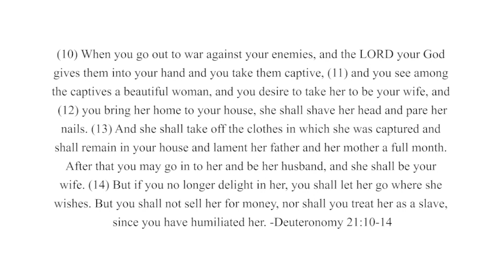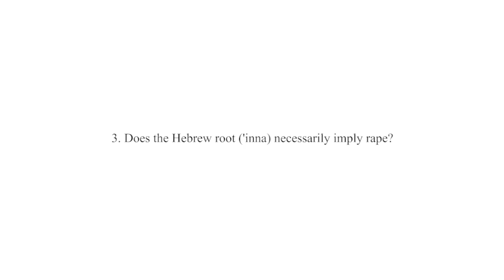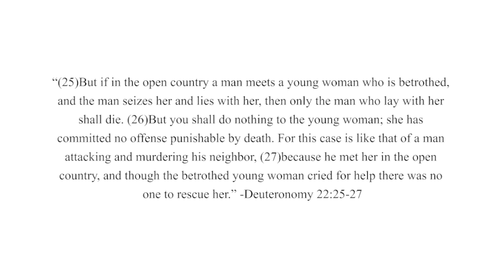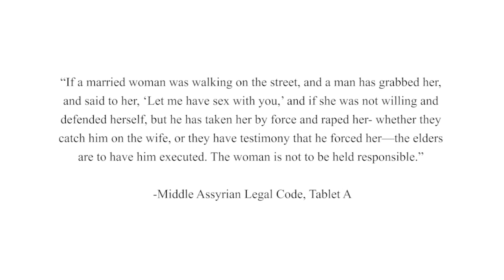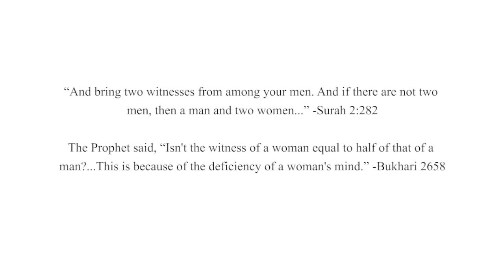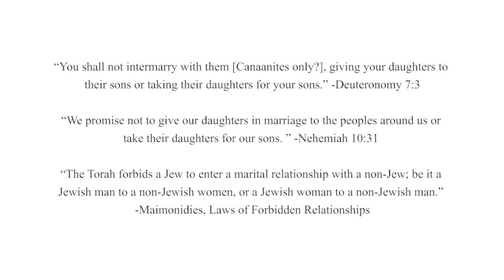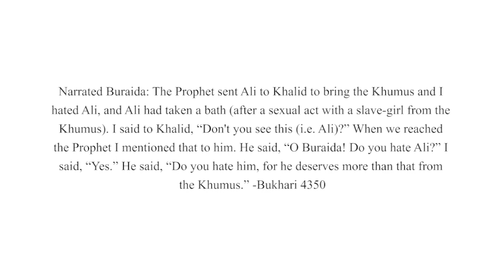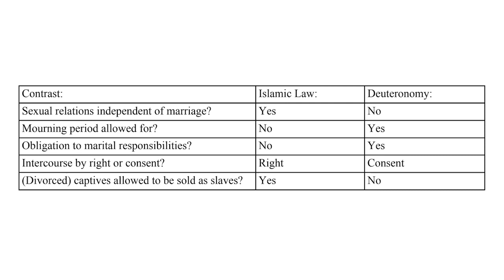Deuteronomy and Islamic Law- Female Captives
A comparison between these two legal systems on this issue.